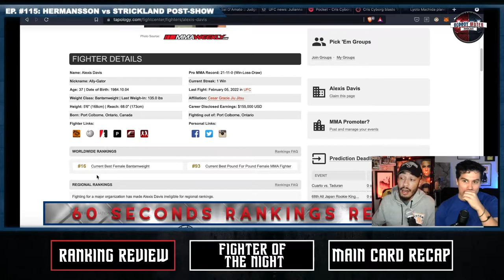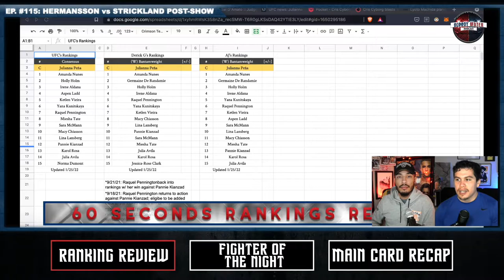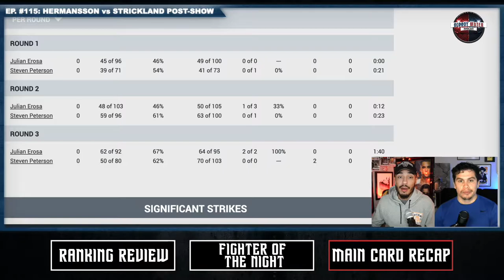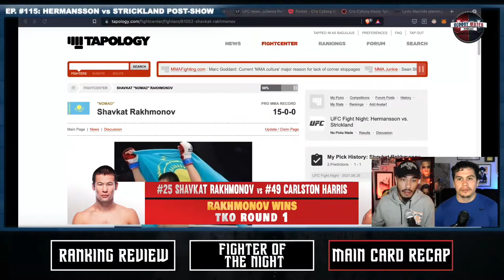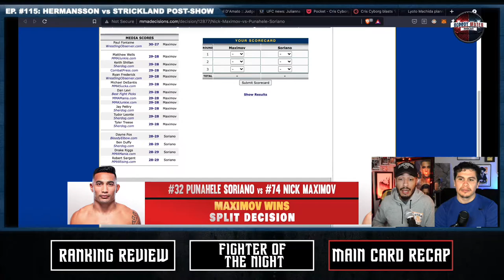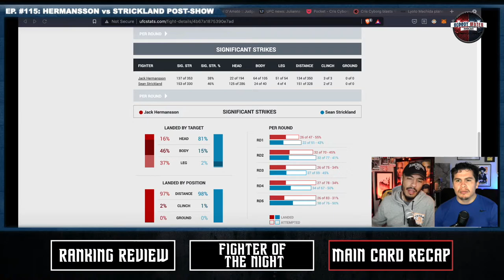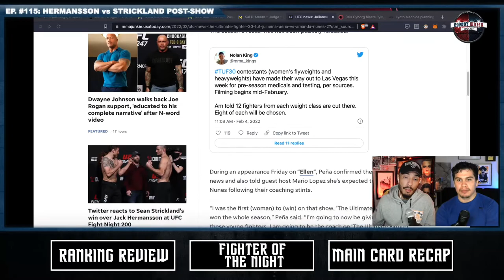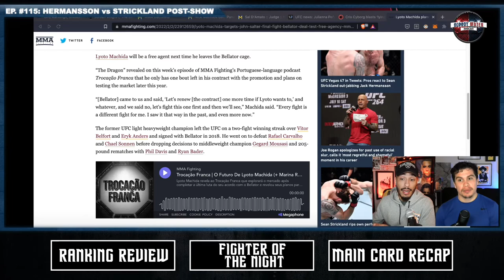Ep. #115: STRICKLAND WINS SPLIT DECISION | RAKHMONOV STARCHES HARRIS | UFC VEGAS 47 POST-SHOW | BWP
Bloody Water Podcast hosts Derick G and AJ Guillen recap UFCVegas47 matchups including Sean Strickland’s one sided win that ended in a controversial split decision against Jack Hermansson, Bryan Battle ‘defending’ his TUP 29 trophy against Tresean Gore, Nick Maximov proving the doubters wrong and winning a split decision against power puncher Punahele Soriano, Shavkat Rakhmonov keeping his 100% finish rate intact with a spinning wheel kick/G&P win in the first round against Carlston Harris, Alexis Davis overcoming deep armbars and an illegal upkick to outpoint Julia Stoliarenko, Chidi Njokuani notching a 16 second KO win against Marc-Andre Barriult, and much more!

Next, they matchmake for the main card winners and talk the MMA word on the street.

TIMESTAMPS:

INTRO: 0:00-8:04
PHOTO COLLECTION: 8:04-23:57
RANKINGS REVIEW: 25:01-32:29
FIGHTER OF THE NIGHT: 32:38-40:54
EROSA vs PETERSON RECAP: 41:05-46:23
GORE vs BATTLE RECAP: 46:25-51:15
ALVEY vs ALLEN RECAP: 51:16-56:55
RAKHMONOV vs HARRIS: 56:56-1:02:23
SORIANO vs MAXIMOV: 1:02:26-1:09:09
HERMANSSON vs STRICKLAND: 1:09:12-1:15:47
MATCHMAKING: 1:16:27-1:27:45
WORD ON THE STREET: 1:28:16-1:37:06
OUTRO: 1:37:08-1:38:37

Instagram: @bloodywaterpodcast | @d496 | @themmaj_
Twitter: @bloodywaterpod | @d496_

The fight talk hub for independent thinkers – Combat sports analysis, betting, and recap. In association with Free Thinkers Club Podcast Network.